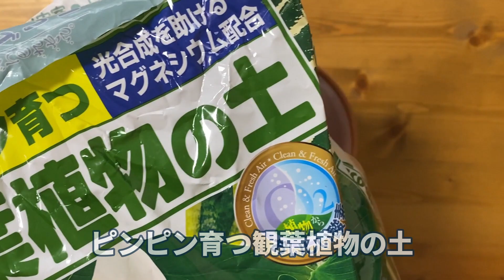【ペペロミオイデス】植え替え＆支柱を立てる作業動画｜vlog｜Pilea peperomioides replanting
幹が曲がってきたペペロミオイデスに支柱を立てます。
鉢底から根が出てきていたので、ついでに植え替えも。

使用した支柱は、ダイソーの洋蘭支柱（45cm10本入）です。
細いので土に挿しやすく、華奢な茎のペペロミオイデスにはちょうどいい感じでした。